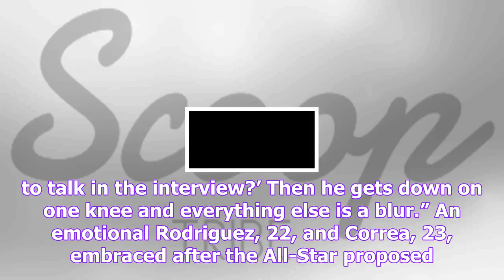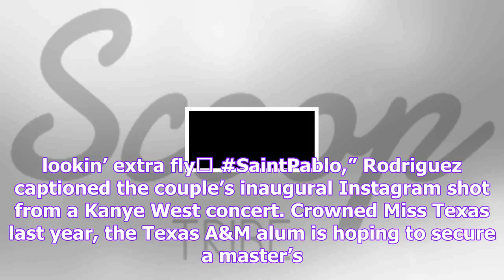Meet carlos correa’s beauty queen fiancée